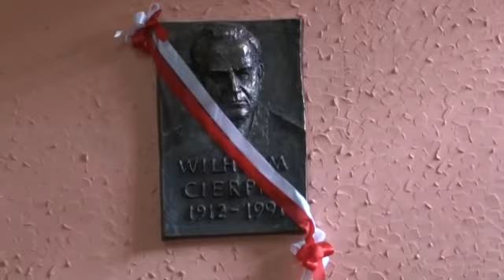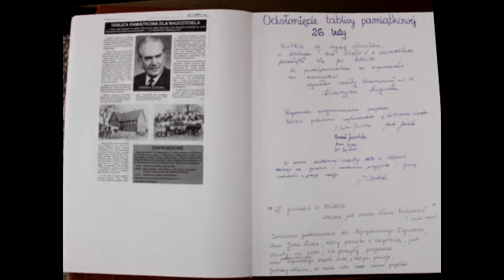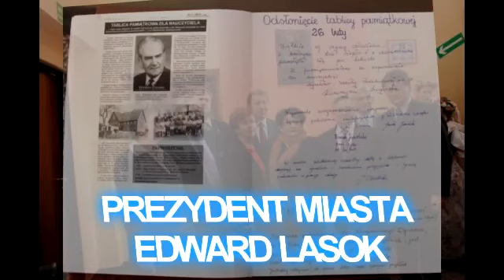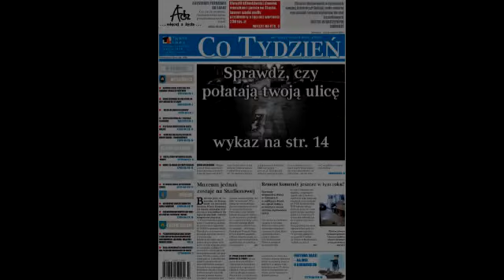ODSŁONIĘCIE TABLICY WILHELMA CIERPKI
Odsłonięcie  tablicy pamiątkowej Wilhelma Cierpki -nauczyciela ,artystę,malarza.szkoła nr 12 Morgi -Mysłowice